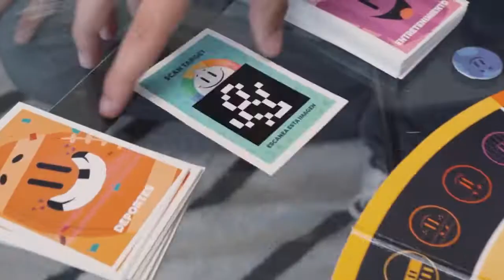Preguntados Realidad aumentada URUGUAY